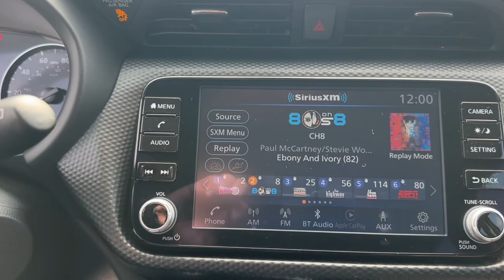2023 Nissan Kicks SV Ft. Pierce, Sebastian, Palm Bay, Melbourne FL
Pre-Owned 2023 Nissan Kicks SV available at Nissan Vero Beach located in 946 US-1, Vero Beach, FL, 32962.
Stock#: P5092A - VIN#: 3N1CP5CVXPL537567

This could be the car for you, the  2023  Nissan Kicks.  This Nissan Kicks packs a lot of fun into an efficient, compact package. Enjoy the benefits of its spacious interior, comfortable ride, ample cargo space, and touchscreen infotainment. It's big on safety, too! These are just some of the great options this vehicle comes with: Intelligent Auto on/off High Beams, Pre-Collision System, Lane Departure Warning, Keyless Entry, Back-Up Camera, Remote Engine Start, Adaptive Cruise Control, Keyless Start, Heated Mirrors, Satellite Radio. Enjoy the satisfaction of affordable comfort in this roomy Kicks. Treat yourself to a test drive today. Our staff will toss you the keys and give you an outstanding customer experience.